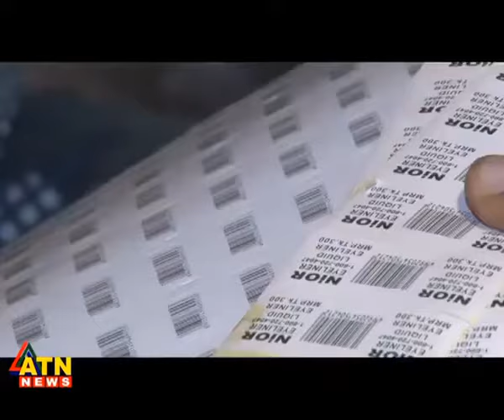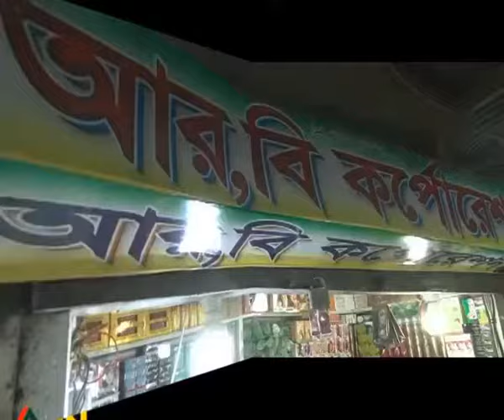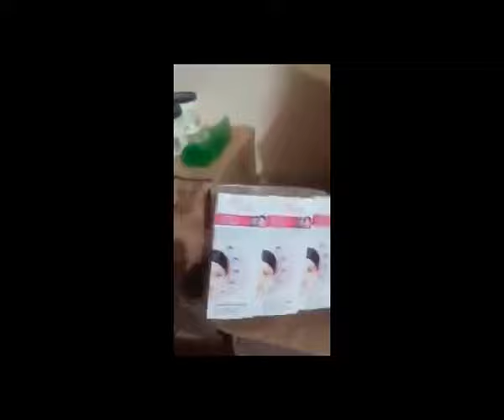মেয়ে রা এবং শিশু সন্তানের অভিবাবক রা সতর্ক হোন ভিডিও গুলো দেখুন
লেকমি , লরিয়েল , জনসন , কিস বিউটিসহ নানা ধরনের নামি দামি ব্র্যান্ডের প্রসাধনী এখন বাংলাদেশেই তৈরি হচ্ছে । তাই যারা এসব প্রসাধনী ব্যবহার করছেন , সতর্ক হোন । নকল কসমেটিক্স তৈরী ও বিক্রির দায়ে ১১ জনকে বিভিন্ন মেয়াদে সাজা প্রদান ও চার কোটি টাকা মূল্যের নকল কসমেটিক্স জব্দ l ০৫টি কারখানা ও ০৮টি গুদাম সিলগালা করেছে Rab এর ভ্রাম্যমান আদালত ।